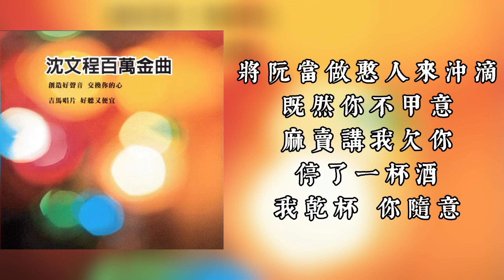沈文程 我干杯你随意（歌词版）